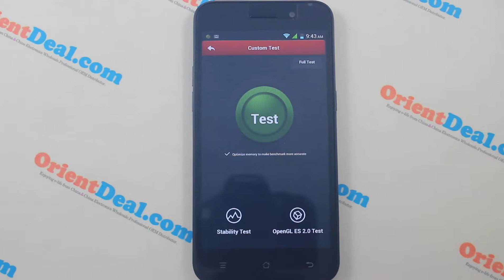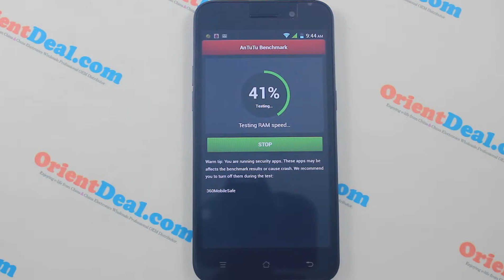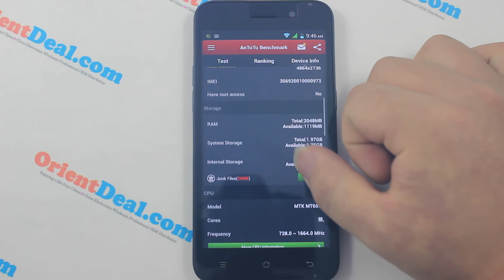AnTuTu Testing----G92 5.0 inch MTK6592 Octa core 1GB 8GB Android Phone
G92 5.0 inch MTK6592 Octa core 1GB 8GB Android 4.2 1.7GHz Mali-450MP HD 1280 × 720 Pixels
Highlights

High performance octa core MTK65921.7GHz processor
OGS  HD 5.0" multi-point capacitive touch screen with1280× 720 Pixels  resolution
Android 4.2 operating system to download apps5MP front camera and 13 MP rear camera
Supports Wi-Fi, G-sensor, Bluetooth, GPS and FM radio
Supports an external TF card up to 64GBOTG,RAM 1GB+ROM 8GB
Main Features
Phone Style  Smartphone
SIM Card Configuration Dual sim cards(SIM1: Micro SIM; SIM2: Ordinary SIM)
Phone Standard  GSM, WCDMA
Network Support  GSM 850/900/1800/1900MHz, WCDMA 850/2100
Messaging  SMS, MMS and group messages
Language English, Afrikaans,Bahasa Indonesia, Bahasa Melayu, Catala, Cestina, Dansk, Deutsch,
Spanish, Filipino, French, Hrvatski, IsiZulu, Italiano, Kiswahili, Latviesu, Lietuviu,
Magyar, Nederlands, Norsk bokmal, Polski, Portugues, Romana, Rumantsch,
Slovencina, Slovenscina, Suomi, Svenska, Vietnamese, Turkish, Greek,
Bulgarian, Russian, Serbian, Ukrainian, Hebrew, Arabic, Persian, Hindi,
Bengali, Thai, Korean, Chinese, Japanese
Additional Features
Bluetooth  V4.0
Supported Audio Formats  MP3, MIDI, AMR, AAC, WAV
Supported Video Formats  MP4, 3GP, WMV, AVI
GPU Mali-450MP
Camera  Front camera: 5mega pixels, rear camera: 13mega pixels，Flash light
Java Supported  NO
TV  NO
FM Radio Supported  Yes
Wi-Fi   802.11b/g/n
GPS Supported  Yes (map is not included)
OTG YES
OTA  NO
NFC  NO
Built-in Games  NO
Data Interface micro  5pin
Earphone Interface  3.5 mm
Tools  Calculator, Email, schedule, memo
Talk Time 240 Minutes
Standby Time 96 Hours
Others Facebook, Office function
sensor
Proxy-sensor
 Support
Light-sensor
 Support
G-sensor
 NO
Acceleration Sensor
 Support
Direction Sensor
 Support
Gyroscope Sensor
 NO
Compass Sensor
 Support
Temperature Sensor
 NO
Humidity Sensor
 NO
Barometer Sensor
 NO
Gesture Sensor
 Support
Memory
Built-in Memory  RAM: 1GB,  ROM: 8GB
Card Slot  External T-flash card up to 64GB
Card Included  N/A
Screen
Touch Screen Capacitive touch
Size of Display 5.0"
Type of Display HD
Resolution 1280 × 720 Pixels
Battery & Power
Battery 2200 mAh battery
Charger  100-240V
Product Details (without package and accessories)
Size 144*72*6.3
Weight 100g
Package Details
Size 182*108*62
Weight 470g
Package Includes
in the box  * 1 x 2200mAh battery
 * 1 x  Adapter
 * 1 x Data Cable
*  1 x headset
*  1 x Flip holster
 * 1 x User Manual